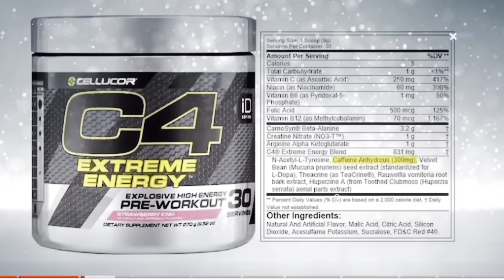I Gained 10kg in 4 Months (Gained more muscle with less fat)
I gain 10kg weight in only four months maximum of muscle. Diet, Workout ,Rest and recovery .

Buy in AMAZON

Dymatize ISO whey

Dymatize Elite whey protein

Optimum nutrition

Muscle tech whey gold

GNC whey protein

Avvatar whey protein

Asitis whey protein

Muscle blaze

Nakepro whey protein

Nutrabay whey protein

My protein